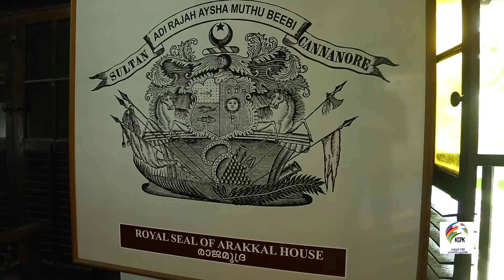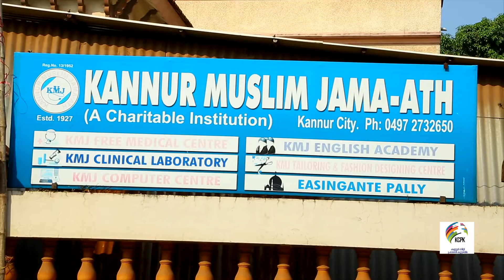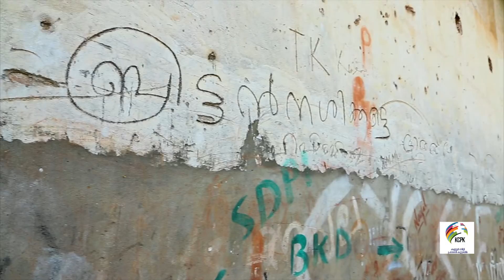Kannur City Documentary #2017